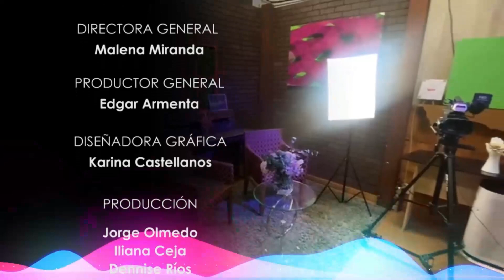Fecha 13 de Liga MX comienza hoy, el Azteca cerrará por remodelación, fin de semana de GP de EU y F1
Esta tarde en Deportrece:

-Esta tarde arranca la cabalística fecha 13 del Apertura 2023.

-América jugará en la Ciudad de los Deportes tras el cierre del Azteca por remodelación.

-El domingo se corre el GP de Estados Unidos y mañana la carrera sprint en la Fórmula 1.